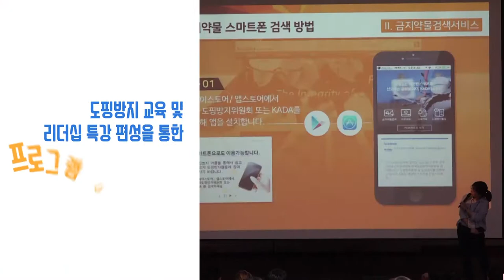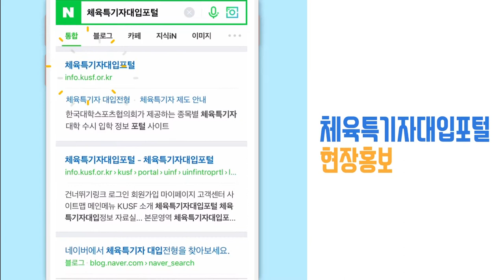2018 체육특기자 대입정보ㆍ정책설명회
한국대학스포츠협의회
2018 체육특기자 대입정보ㆍ정책설명회
2018년도 KUSF에서 진행한
체육특기자 대입정보ㆍ정책설명회 7회차
영상을 모아모아👀

2019년 대학스포츠의 미래를 만들어나가는
KUSF가 되겠습니다🔥
✅체육특기자대입포털✅